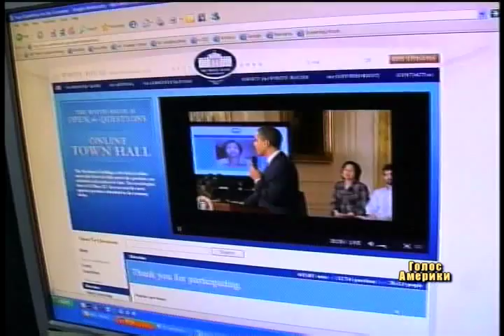Обама провів першу Інтернет-конференцію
Барак Обама був першим кандидатом у президенти США, який активно проводив свою кампанію через Інтернет, як також використав світову павутину для збору коштів на свою підтримку. У четвер президент Обама знову вдався до кроку, нетрадиційного для попередніх американських керівників - він провів першу Інтернет-конференцію.